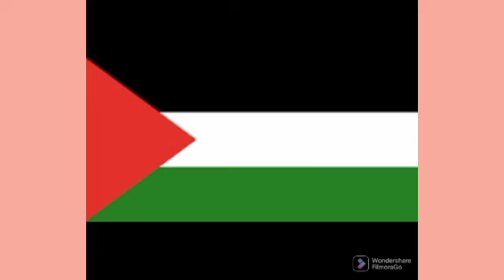THE WORLD CONTINUES TO STAND...